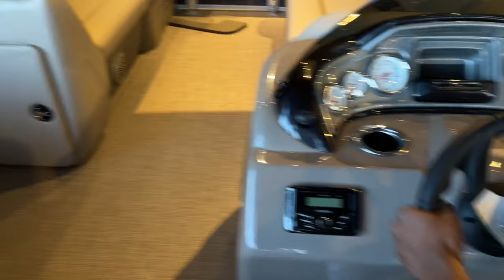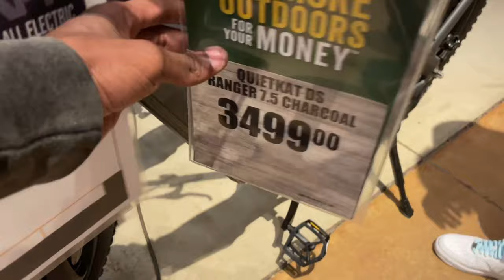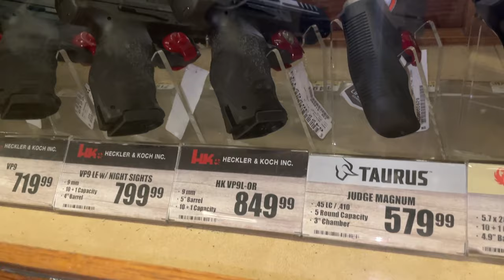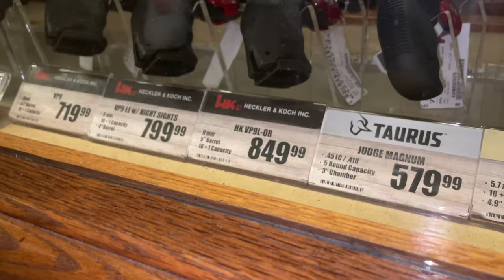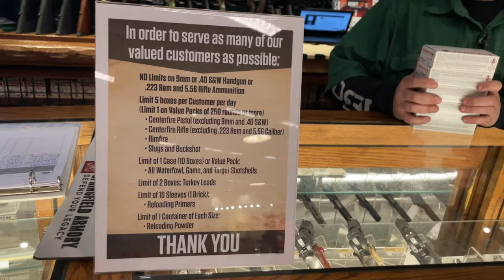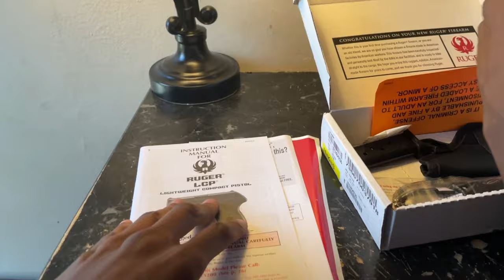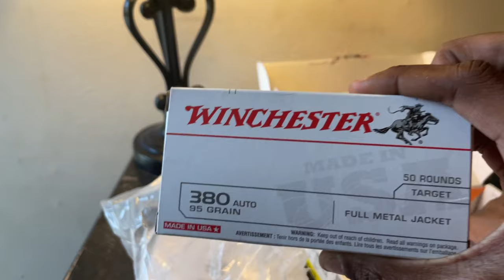Bass Pro Shops Shopping | Bro Buying His First Firearm🔫😳💥 Vlog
YOU MUST BE 🚨 21 YEARS OLD TO WATCH THIS VIDEO |  I DONT NOT SELL OR PROMOTE ON MY YOUTUBE CHANNEL ❌

Heading To Bass Pro Shops To Buy Bro first Firearm with the Gang 💥🤟🏾 ( WATCH THE WHOLE VIDEO ) I should Be Monetized Right Now 💯